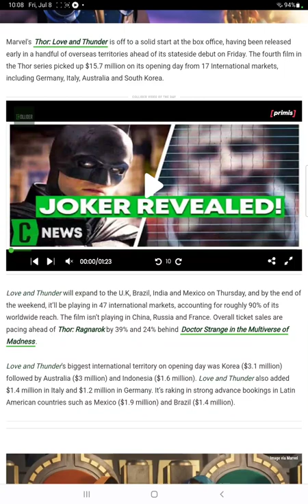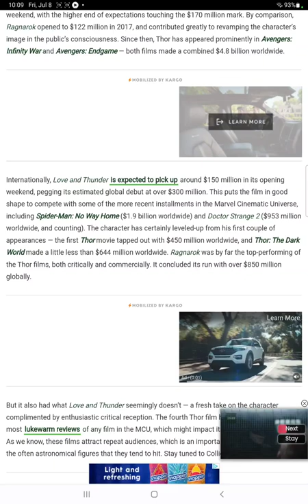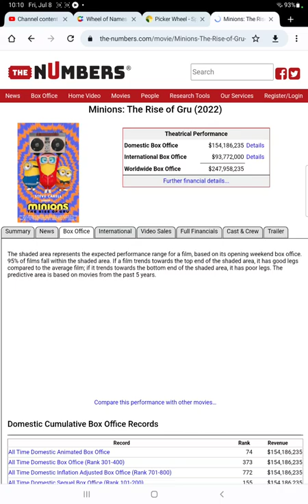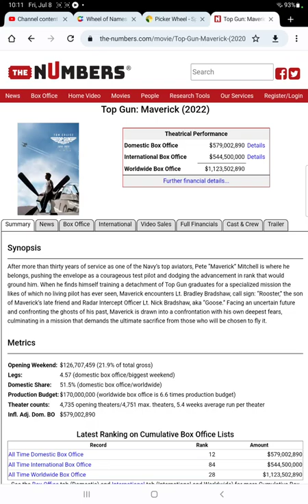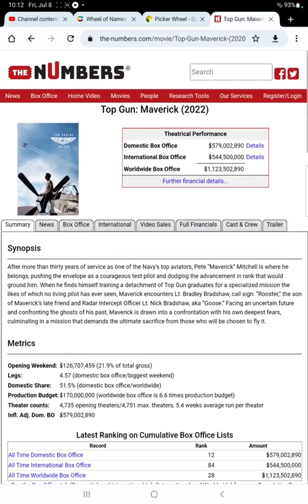thor love and thunder could flop